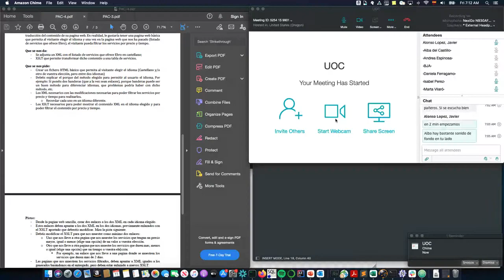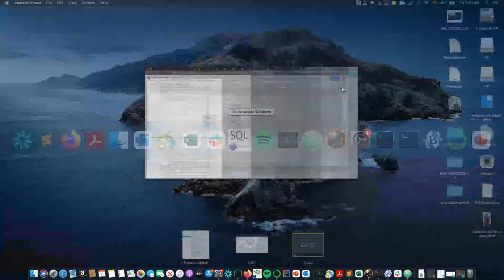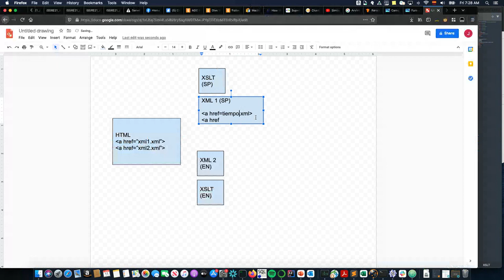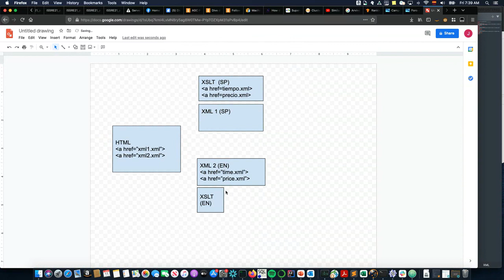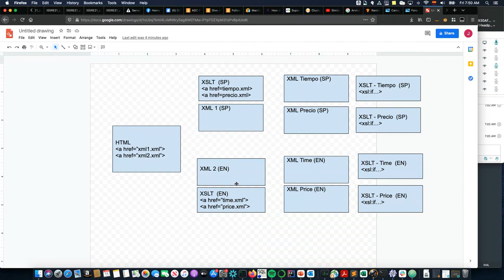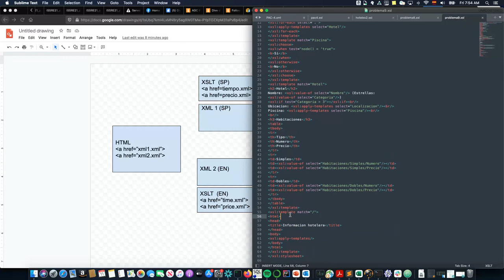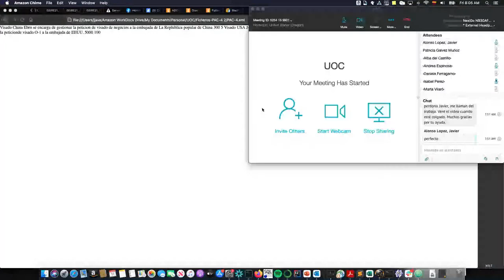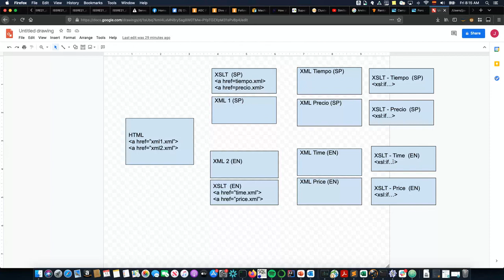UOC Sesion Síncrona PAC4 "Introducción al desarrollo de aplicaciones web"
Vídeo de la sesión síncrona de la asignatura del máster en Traducción y tecnologías de la Universitat Oberta de Catalunya (UOC) del día 11/06/2021)